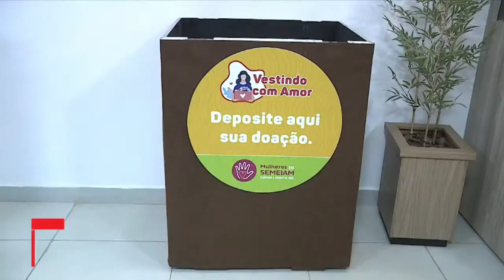GRUPO MEGA MODAS REALIZA ARRECADAÇÃO DE ACASALHOS PARA DOAÇÃO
Data de veiculação: 04/06/2021
Apresentadores: Michelle Bouson
Repórter: Maíra Oliveira
Imagens: Cleomar Fernandes